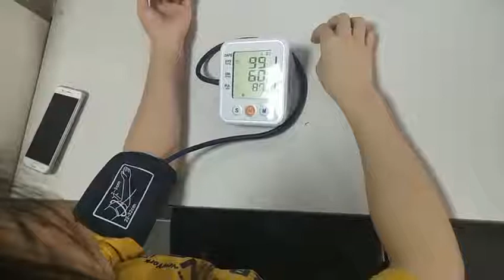Fully Automatic Blood Pressure Monitor. Tonometer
Household Medical ARM Blood Pressure Monitor LCD Digital Tonometer Automatic Sphygmomanometer Tensiometer Bp Heart Rate Meter

Feature:

1.Measure the upper Arm joint

2. Easy to operate

3. Automated measurement

4. Storage memory 99 group

5. Query the memory data in sequence

6.LCD HD display

7. The operation is automatically turned off for 1 minute without operation

8. Accuracy measure blood pressure

Packing List:

1 x Blood Pressure Monitor (without battery)

1 x English user manual